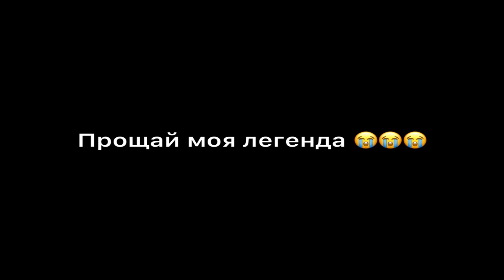СЛИЛ G22 RELIC ЗА 0.03!